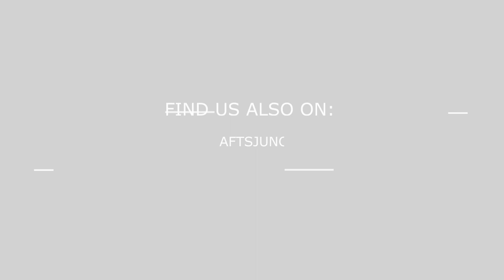Flower Pot with Flowers | Tulip Flowers | Crepe Paper Flowers | Crafts Junction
In this Video i will Show you  How to Make Flower Pot with Tulip Flowers in Very Easy Step.